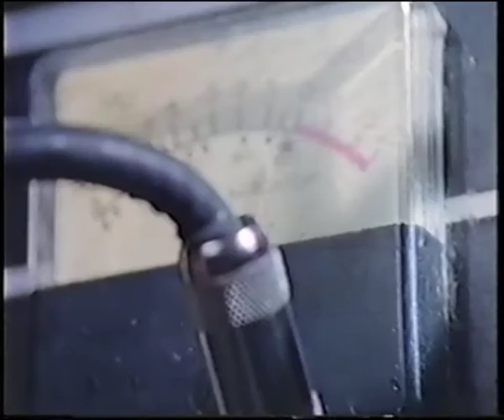Sparklehorse – Hammering The Cramps (Official Video)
Sparklehorse – “Hammering The Cramps”
From the album ‘Vivadixiesubmarinetransmissionplot’ (1995)

Directed by Scott Minor and Mark Linkous
Produced by Scott Minor

LYRICS
Hey little dog can you fly?
Hammering the cramps
Hammering the cramps
Hammering the cramps
Hey little car can you fly?